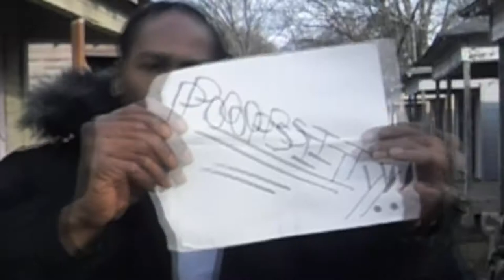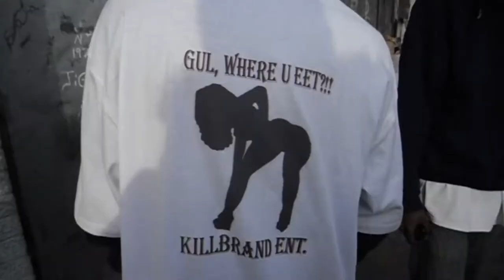We'n Playin / I'n Like to Lose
Boobowe Davis feat. eludoh and Quaybowe
From The Bubonic Plague Album
R.N.S./B.B.D.P.
REALACAMP